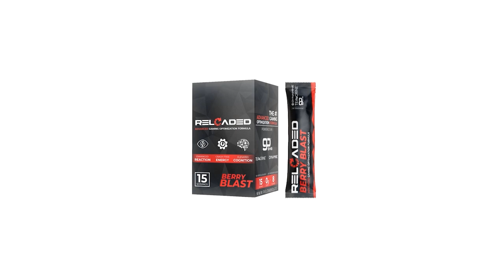BATTLING THE BEST YOUNG LINK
Fatality faces off against the best Young Link player in the world; Toast!